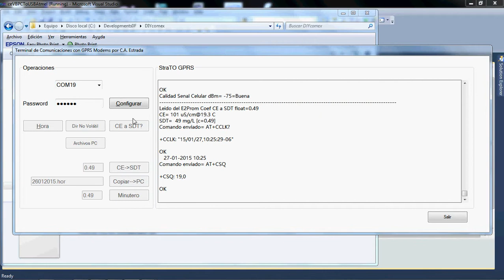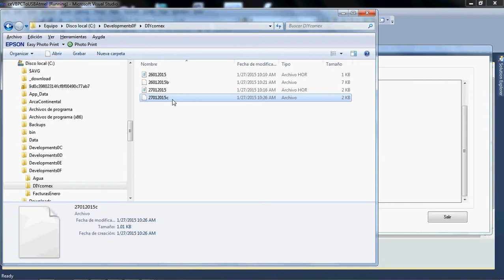Respaldo de archivos del Sistema de Conductividad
Según la especificación de Conagua, es posible mover los registros de la medición de conductividad al disco duro de una laptop